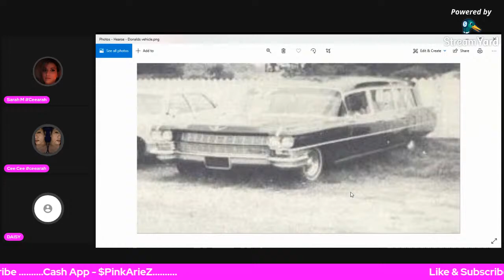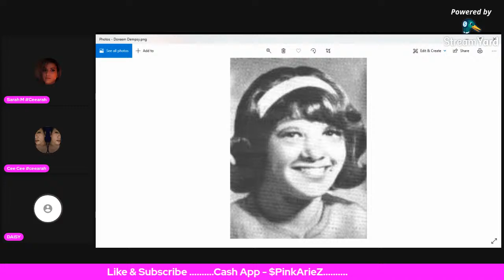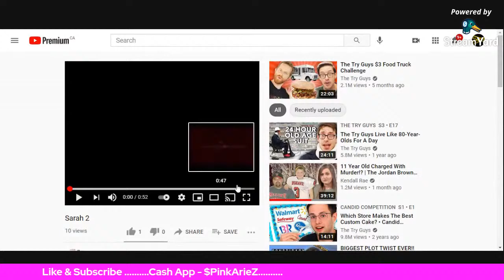Donald Gaskin Serial Killer